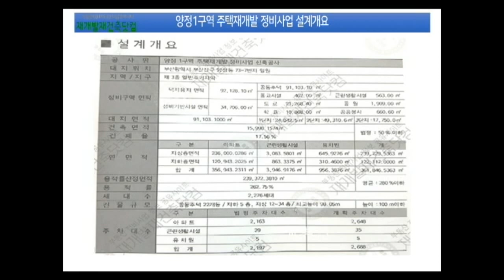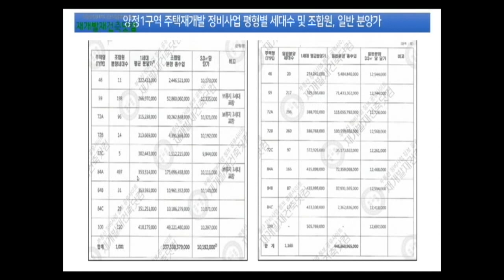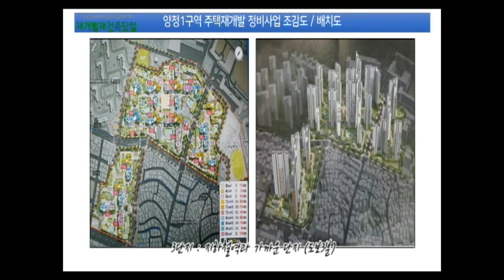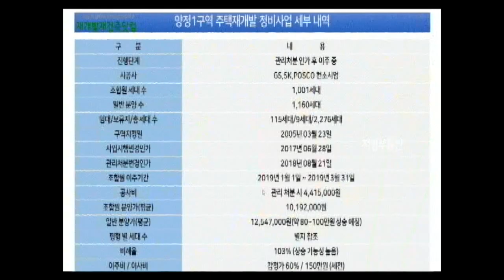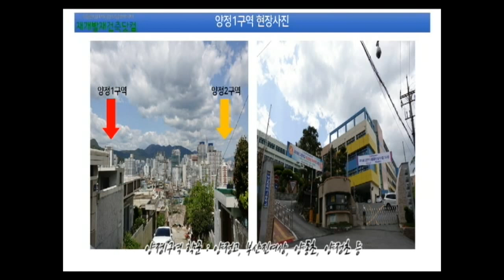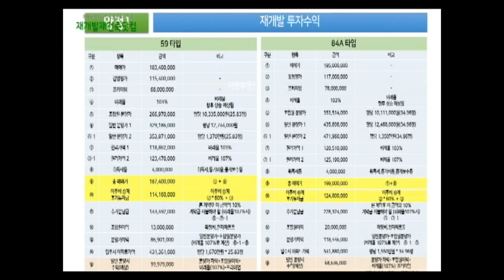[재개발재건축닷컴] 양정1구역 ! 현직 소장님이 알려주는 구역정보 및 투자수익률 분석까지!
재개발재건축닷컴 입니다.
지평부동산 손영민 소장님의 양정1구역 설명입니다.
뒤이어 양정2,3구역 및 부산의 다양한 재개발 구역에 대한
현직 소장님들의 강의가 업로드 될 예정이니

▶네이버밴드 : 재개발재건축닷컴